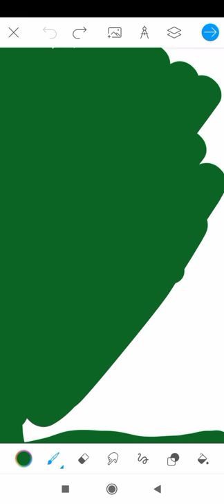Digital drawing 🍔burger 🍔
What must I draw next?